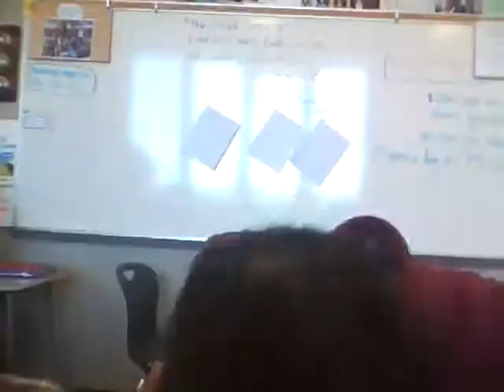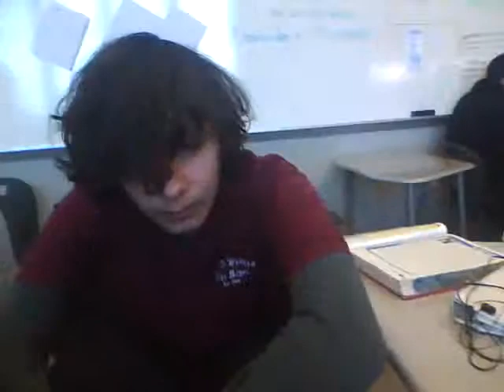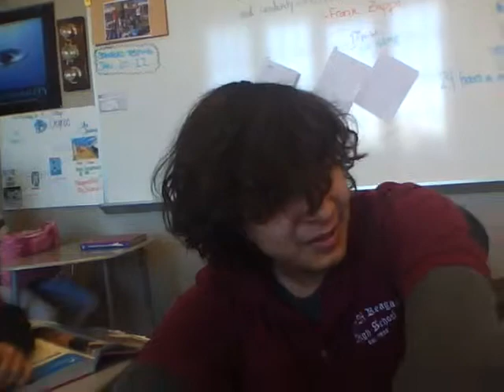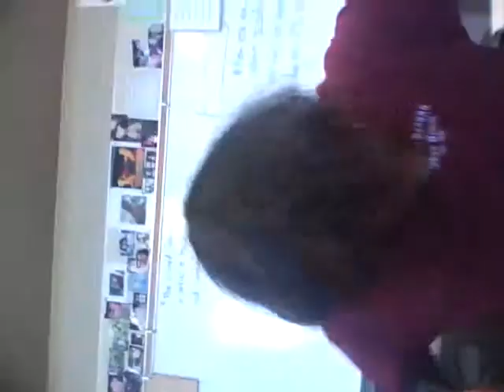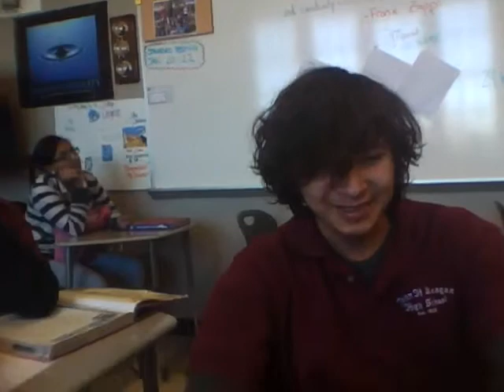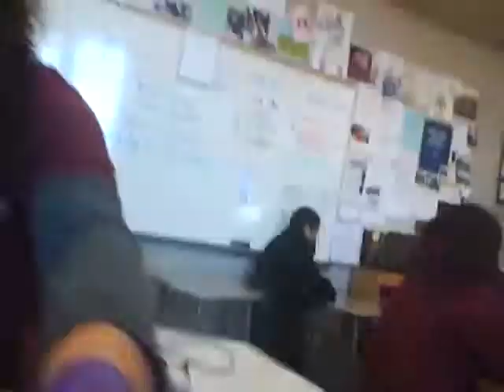18 year old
an 18 year old interviewed about dirty stuff